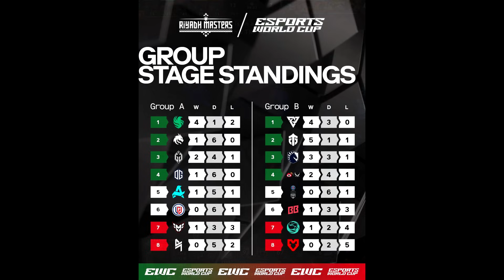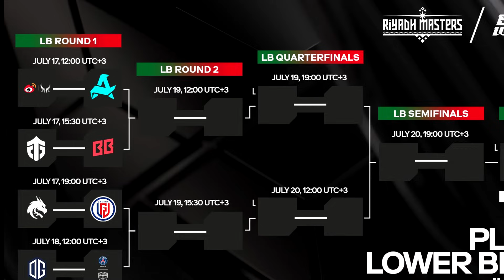Riyadh Masters 2024 - The Movie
Music Supplied by:
ES_Breaking Point 5 by Rannar Sillard
ES_Choirs Of War 2 by Johannes Bornlof
ES_Choirs Of War 3 by Johannes Bornlof
ES_Club Adventure by Niklas Johansson
ES_Deorc Decuple by Niklas Johansson
ES_Elysium by Edgar Hopp
ES_Guardian Watch
ES_Fight For Glory
ES_Final Flag
ES_For Humanity by Hector Posser
ES_Godforsaken 1 by Johannes Bornlof
ES_Godforsaken 2 by Johannes Bornlof
ES_Godforsaken 3 by Johannes Bornlof
ES_Together We Stand by Hector Posser
ES_Highlander Droid by Niklas Johansson
ES_Hour Is Nigh by Niklas Johansson
ES_Realm of Gabriel
ES_Our Last Stand by Niklas Johansson